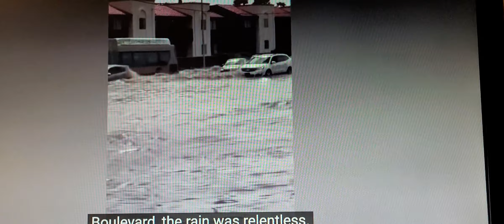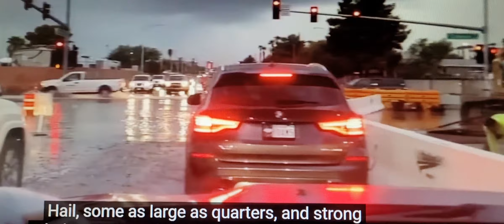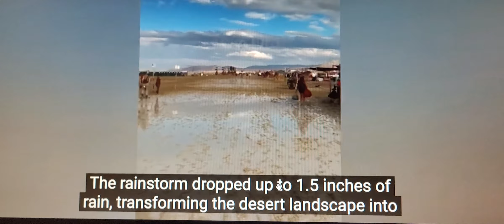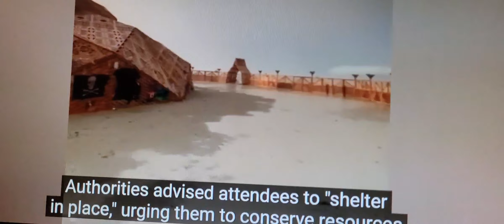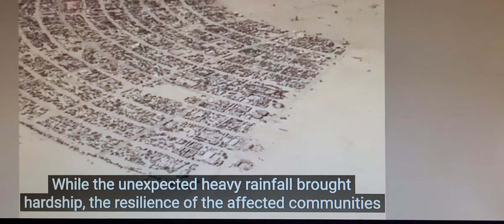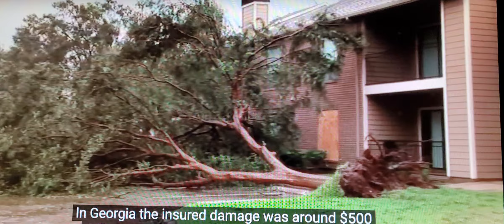Family it's getting Bad all over stock up.